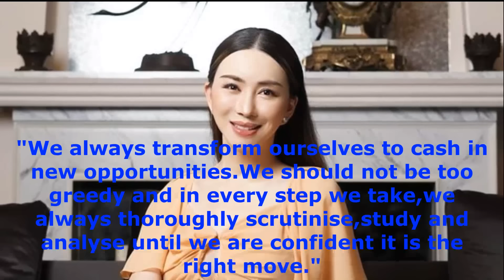How Rich is Anne Jakrajutatip?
May bagong may ari ang Miss Universe organization sa katauhan ng Thai businesswoman na si Anne Jakrajutatip. Paano nga ba naafford ni Anne ang bumili ng isa sa mga pinakamalaking beauty pageant franchise sa mundo. Gaano nga ba siya kayaman?